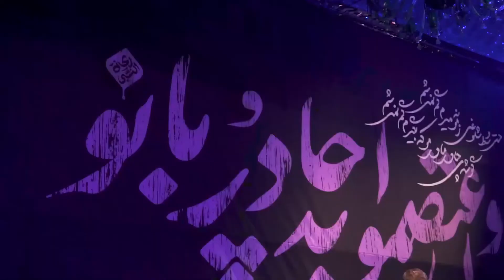نماهنگ ( آخه غربت چقدر ) بانوای محمد حسین پویانفر - How much homelessness(pooyanfar)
نماهنگ آخه غربت چقدر با صدای کربلایی محمد حسین پویانفر
با ترجمه عربی
پخش از رسانه مذهبی طه مدیا

The video of how much homelessness with the voice of Karbala Mohammad Hossein Pouyanfar
With Arabic translation
Broadcast from religious media Taha Media

فيديو کم هو التشرد بصوت كربلاءي محمد حسين بوينفر
مع ترجمة عربية
يذاع من الإعلام الديني طه ميديا
✅ برای دانلود تمامی کار ها می توانید از صفحه اصلی چنل وارد کانال تلگرام شوید ✅
*️⃣ از صغحه اینستاگرام ما هم دیدن فرمایید *️⃣